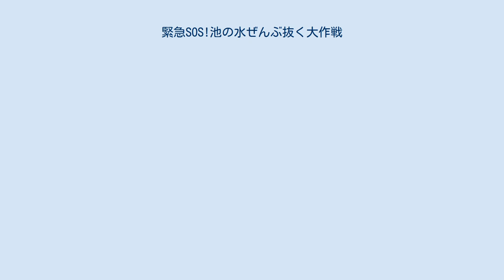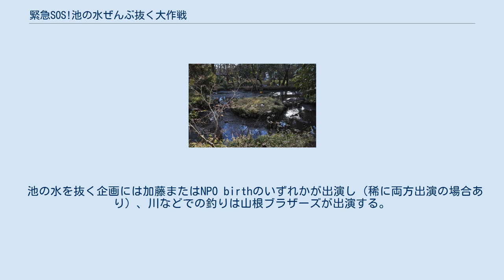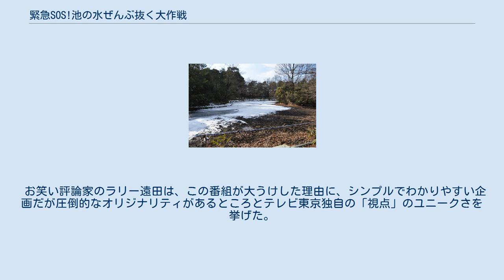緊急SOS!池の水ぜんぶ抜く大作戦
『緊急SOS!池の水ぜんぶ抜く大作戦』（きんきゅうエスオーエス いけのみずぜんぶぬくだいさくせん）は、テレビ東京系列で2017年から『日曜ビッグバラエティ』枠で不定期放送され、2018年4月22日からは同枠外にて月1回ペースで通常は日曜18:30 - 21:00にレギュラー放送されているドキュメントバラエティ番組である。
略称、『池の水ぜんぶ抜く』、『池の水』。
 手付かずに放置していた池に対し掻い掘りを行って綺麗にするとともに、そこにはどんな生物が住み着いているのか検証していくと言う番組コンセプトである。
 大まかな手順としては、以下のとおりである。
 排水装置で水を下水道や池に接続されている農業用水に流し、魚や水の生物を動けなくする。
 そこの一帯から本来その土地に住んでいない外来種の動物や生物を食い荒らす特定外来生物を捕獲、駆除する。
 数日〜数ヶ月、池を干上がらせてヘドロから窒素を排出、綺麗な水を入れ完了。
 その工程の中で、ペット等として買ったはいいが、やがて手に負えなくなった外来種生物を殺せないと池や自然の中に放流・放置されて野生化し、周りの生態系・自然・生活を破壊して、その結果、人間の動物を飼う無責任・無頓着さが浮き彫りになっていく企画でもある。
回によっては、生物以上にゴミなどの不法投棄・スリなどの犯罪により盗まれた財布が見つかるなどの深刻なケースもあり、こうした犯罪行為への警鐘を鳴らすこともある。
 なお、一部の企画（岐阜県羽島郡笠松町トンボ池での外来種駆除）については、準備不足を指摘する声もある。
また、 朝日新聞科学医療部記者の小坪遊は東洋経済の記事で掻い掘りは地域が主体的かつ継続的に取り組む必要があるものであること、番組が「外来種＝悪」という認識を煽る表現を多用していることを指摘している。
 後述する「絶滅危惧種を探せ」など、一部には掻い掘りとは別の企画も時折挟みつつ構成されている。
特に第3回となる2017年6月25日放送では掻い掘りは1つだけにとどまっている。
この回ではその他に、『住民を守れ!日本全国 駆除の達人』（以下、『駆除の達人』と表記）でも放送されている防除研究所（防研）による有害動物駆除、開墾に支障のある巨大岩の撤去、原因不明の巨大穴の発掘調査、MCがトークを行った筑波山ロープウェイつつじヶ丘駅近くの遊戯施設（ガマランド）の補修を行う旨の告知で構成された。
当番組内で不定期に行われているカミツキガメの捕獲についても、元々は『駆除の達人』でとりあげられていたものである。
 後述する2018年12月23日放送のスピンオフ「日本のお宝ぜんぶ掘る」からは、水を抜くことができない川などに生息する外来種駆除にも対象を拡げ、後述する山根ブラザーズによる釣りでの外来種駆除も行われるようになった。
 池の水を抜く企画には加藤またはNPO birthのいずれかが出演し（稀に両方出演の場合あり）、川などでの釣りは山根ブラザーズが出演する。
 ※2018年11月、秋元康からの楽曲提供に伴い大家志津香をセンターとする"AKB48池の水選抜（太田奈緒、加藤玲奈、込山榛香、佐々木優佳里、谷口めぐ、西川怜、峯岸みなみ、山邊歩夢）"が選出された。
 『日曜ビッグバラエティ』枠の視聴率は通常平均5 - 6%であるが、2017年1月の第1回放送は8.3%、第2回では8.1%を記録し（ビデオリサーチ調べ、関東地区・世帯・リアルタイム。以下略）、さらに第1回放送後、水抜き依頼の募集をかけた所予想を遥かに超える依頼が殺到。
第3回では千葉県習志野市の市長自らが依頼という出来事も起きた。
第4回では、視聴率11.8%を記録し、第5回ではシリーズ最高の12.8%を記録した。
第6回は19時から21時までの第2部において平均13.5%（ビデオリサーチ調べ、関東地区・世帯・リアルタイム）の高視聴率をマークした。
各局の正月特番が居並ぶ激戦区で、『しゃべくり007 新春4時間半SP・第2部』（日本テレビ）、『めちゃ2イケてるッ! 新春3時間半SP・第2部』（フジテレビ）といった裏番組の視聴率を上回り、前回の12.8%を0.7ポイント上回り、またも自己最高を更新した。
 第7回以降の視聴率は、...